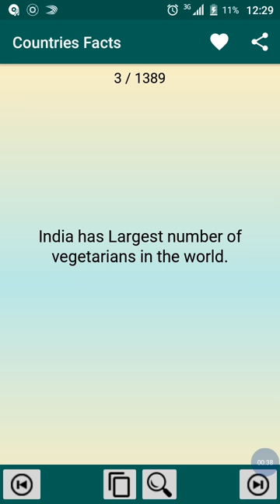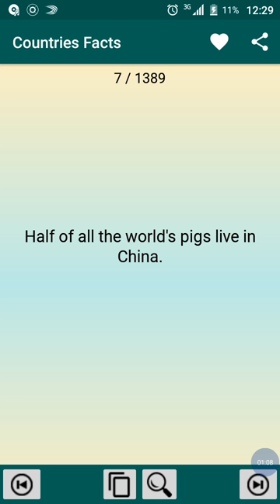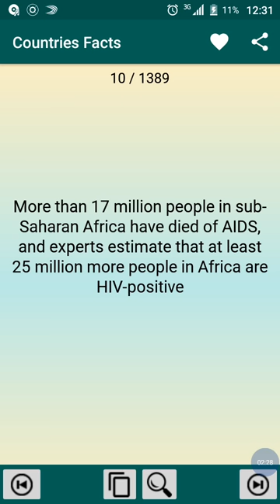10 Amazing Facts About These Countries That Will Blow You Away.